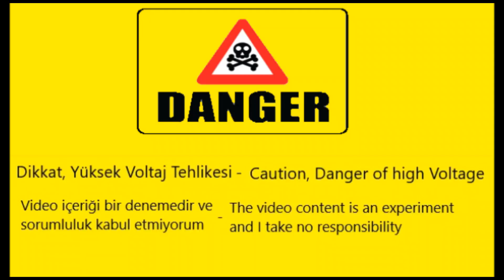Yüksek Voltaj devresi nasıl yapılır - EHT TRAFOSU - 20,000V - How to make a High Voltage circuit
Merhaba arkadaşlar , bugün sizlerle beraber televizyon transformatöründen yüksek gerilim elde edeceğiz , 4 adet (mosfet-transistör) test edildi , farklı frenkanslarda yüksek voltaj elde ettik.

akım trafosu yapımı,
yüksek gerilim trafosu yapımı,
yüksek voltaj trafosu yapımı,
trafo bağlantısı nasıl yapılır,
trafodan inverter yapımı
televizyon trafosu
televizyon trafosundan yüksek voltaj
2n3055